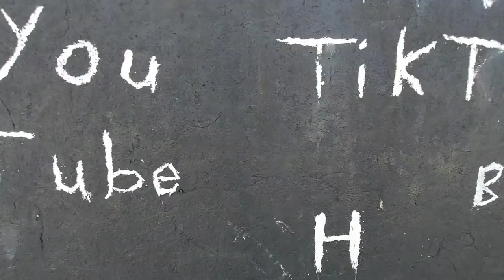جبنه تور 😎 جبتهن شرط مطيار شوفو التور الصليات جبنه زوج🤘